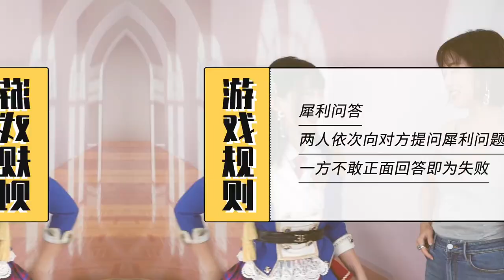SNH48 STAR48 - Li YiTong (Faka) in interview 20201027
Li YiTong (SNH48 Hall of Famer and STAR48 solo artist) in a vlog where she swaps styles with the host who dons a few SNH48 uniforms